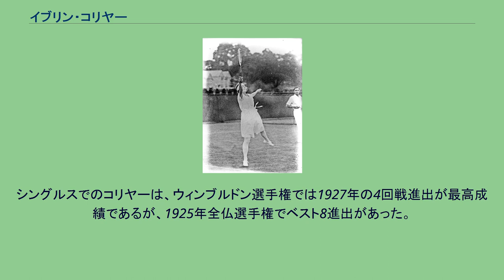イブリン・コリヤー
イブリン・ルーシー・コリヤー（Evelyn Lucy Colyer, 1902年8月16日 - 1930年11月4日）は、イングランドの女子テニス選手。
1920年代のイギリス女子テニス界を代表するダブルスの名手として活躍した。
1924年のパリ五輪女子ダブルスで、ドロシー・シェパード＝バロンと組んで銅メダルを獲得し、全仏選手権とウィンブルドン選手権で2度ずつ女子ダブルス準優勝を記録したが、優勝には手が届かなかった。
コリヤーは1921年から1927年まで、7年間ウィンブルドン選手権に出場した。
1923年のウィンブルドン選手権女子ダブルスで、ジョーン・オースチン（ヘンリー・オースチンの姉）とペアを組んで最初の決勝戦に進出したが、当時の世界最強ペアだったスザンヌ・ランラン＆エリザベス・ライアン組に 3-6, 1-6 で完敗した。
翌1924年のパリ五輪女子ダブルスで、コリヤーはドロシー・シェパード＝バロンと組んで銅メダルを獲得する。
2人は準決勝でアメリカ代表のヘイゼル・ホッチキス・ワイトマン＆ヘレン・ウィルス組に 3-6, 6-1, 5-7 で敗れたが、準決勝敗退の2組による「銅メダル決定戦」でフランス代表のマルグリット・ブロクディス＆イボンヌ・ブルジョワ組に 6-1, 6-2 で快勝した。
2年後の1926年に世界初の「プロテニス選手」が登場したことから、この1924年パリ五輪を最後に、オリンピック競技としてのテニスは長い中断期間に入った。
1925年、テニスの歴史にさらなる転換点が訪れ、全仏選手権が国際大会化された。
（それまでの全仏選手権は、出場資格がフランス人選手に限定されていた。）国際大会になった全仏選手権で、コリヤーは同じイギリス人選手のキティ・マッケインとペアを組み、1925年・1926年の2年連続で女子ダブルス決勝に進んだが、2度ともスザンヌ・ランラン＆ジュリー・ブラスト組に連敗した。
2度目の全仏ダブルス準優勝の後、コリヤーとマッケインはウィンブルドンでも女子ダブルス決勝に勝ち進んだ。
コリヤーにとっては、1923年以来3年ぶり2度目のウィンブルドン・ダブルス決勝戦だったが、アメリカペアのメアリー・ブラウン＆エリザベス・ライアン組が2人の道を阻んだ。
イブリン・コリヤーは4度の4大大会女子ダブルス決勝で、1度もチャンスを生かせなかったのである。
シングルスでのコリヤーは、ウィンブルドン選手権では1927年の4回戦進出が最高成績であるが、1925年全仏選手権でベスト8進出があった。
その後、コリヤーはインドの紅茶栽培業者ハーミッシュ・ムンロ（Hamish Munro）と結婚したが、1930年11月4日に28歳で死去した。